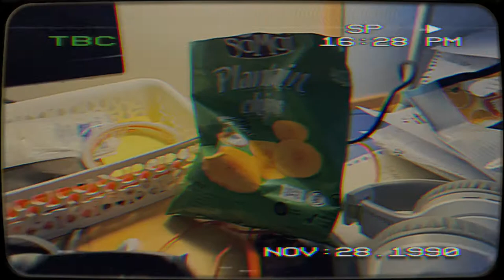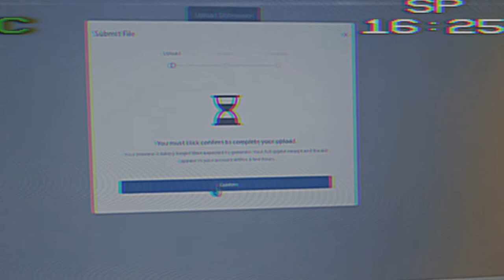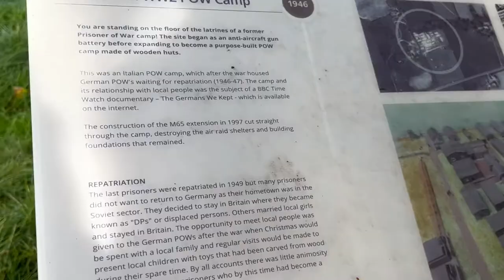交完论文的快乐日子|摇摆舞swing dance|city hiking |blackburn 城市登山|不工作也不学习的日子 英国留学vlog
交完最后一篇毕业论文，一年的研究生的学习就告一段落啦！想好下一步之前，不如先休息一下吧！